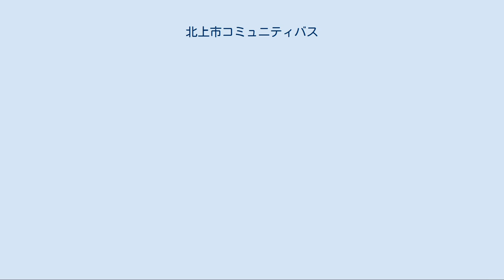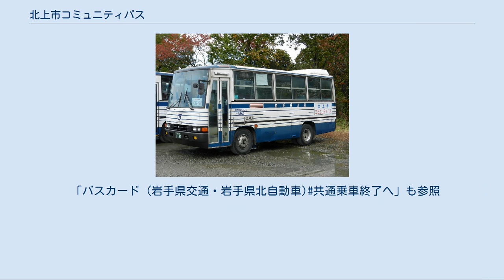北上市コミュニティバス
飯豊黒岩線・二子更木線の車両 （いすゞ・U-MR132） 北上市コミュニティバス（きたかみしコミュニティバス）は、岩手県北上市内を運行していたコミュニティバスである。
2019年4月から「北上市拠点間交通」としてまとめられ、「おに丸号」と愛称がつけられた。
 2001年（平成13年）8月1日、定期バス路線のない地区を市街地と結ぶために北上市コミュニティバスとして「飯豊線」「小鳥崎線」「立花線」の3路線で試験運行を開始し、岩手県交通が運行にあたった。
料金は市街地内や地区内が100円、地区と市街地をまたぐと200円であった。
「小鳥崎線」は年度末に終了となり、翌年度から「黒沢尻東線」の試験運行も始まった。
2003年（平成15年）9月時点では「黒沢尻東線」も廃止となっており、「飯豊線」「立花線」「二子線」の3路線での運行となっていた。
 2004年（平成16年）4月から本格運行となり、「二子線」を更木まで、「立花線」を黒岩までそれぞれ延長して「飯豊線」「二子更木線」「立花黒岩線」の3路線での運行となった。
また、岩手県交通の「事業の管理と受委託」実施に伴い早池峰バスによる運行を開始した。
 2007年（平成19年）4月に早池峰バスが岩手県交通との「事業の管理と受委託」を解消した。
 2009年（平成21年）4月2日、県立中部病院（県立北上病院・県立花巻厚生病院を統合・移転）の開院に伴い、路線を「飯豊立花黒岩線」と「飯豊二子更木線」に再編し、運賃体系を変更した。
 2011年（平成23年）4月1日に運行内容を一部改訂し、路線を「飯豊立花黒岩線」と「二子更木線」に再編した。
 2018年（平成30年）4月2日、岩手県交通のバス路線「岩黒線」の廃止に伴い、北上市拠点間交通「稲瀬線」の運行を開始した。
 2019年（平成31年）4月1日、北上市コミュニティバスと北上市拠点間交通「稲瀬線」を総称して「北上市拠点間交通」とし、愛称を「おに丸号」とした。
合わせて「立花岩崎線」の運行も開始した。
それに伴い「飯豊立花黒岩線」の東地域ゾーンを立花地区・生協団地には経由しない経路に変更し、「飯豊黒岩線」と改称した。
 経路中に「西地域ゾーン」・「市街地ゾーン」・「東地域ゾーン」とあるが、これは後述の乗車運賃のゾーンエリアに関係する。
 運賃の算定方法は、先述の運行路線にあるゾーンが関係しており、西地域ゾーン内・東地域ゾーン内のみを利用した場合は100円、市街地ゾーン内のみを利用した場合は150円、2つのゾーンにまたがる場合は200円、3つのゾーンにまたがる場合は300円となっている。
 このうち、小学生、身体障害者手帳・療育手帳・精神障害者保健福祉手帳を提示した人、身体障害者手帳（1級）・療育手帳（A）を提示した人の介助者、運転経歴証明書を提示した人は半額、幼児は同乗する保護者1人につき2人まで無料となる。
 岩手県交通が運行している「飯豊黒岩線」・「二子更木線」では岩手県交通の発行するバスカード・高齢者おでかけ券も利用することができる。
 以前は岩手県北バスの発行するバスカードでも利用できたが、2010年3月末をもって共通乗車の取り扱いが終了となり、利用できなくなった。
「バスカード (岩手県交通・岩手県北自動車)共通乗車終了へ」も参照